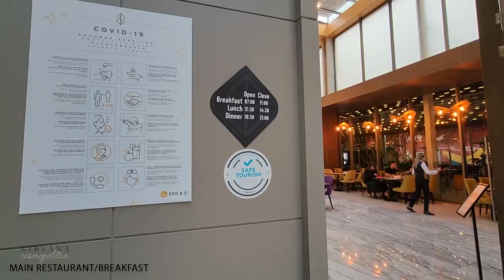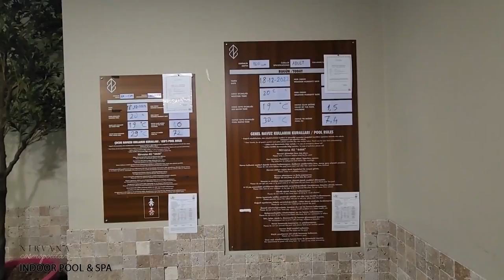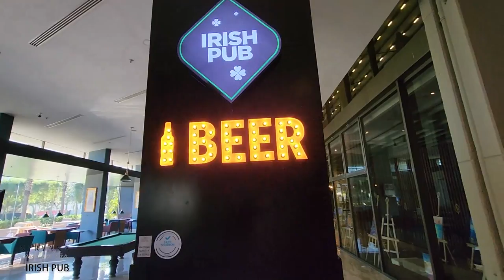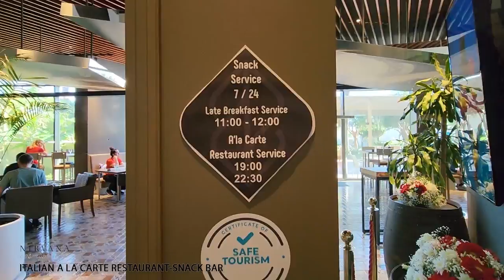NIRVANA COSMOPOLITAN HOTEL - LARA, ANTALYA -TOUR VLOG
We stumbled upon this hotel after scouring the internet for hours.  Let me tell you, the hotel was fantastic!  the staff was friendly and accommodating, and the location was perfect for our needs. The food and drinks were especially great, and the bar was a highlight of our stay. The hotel had a tea bar that made me feel absolutely amazing.

The videos we took were mostly in the early morning to avoid disturbing other guests, which is why you'll notice that there aren't many people in them. Overall, I highly recommend this hotel to anyone looking for a comfortable and enjoyable stay.